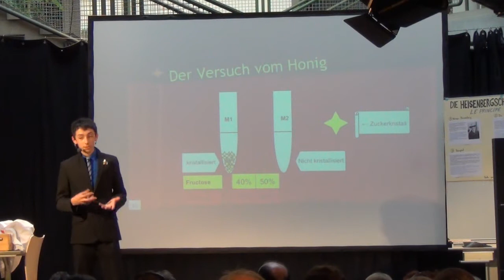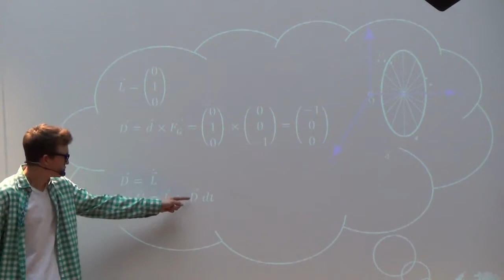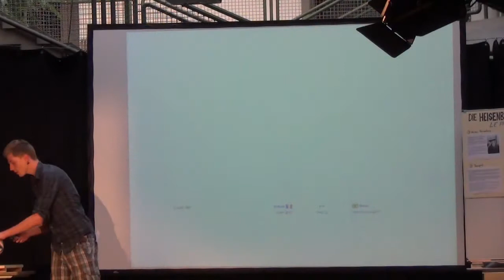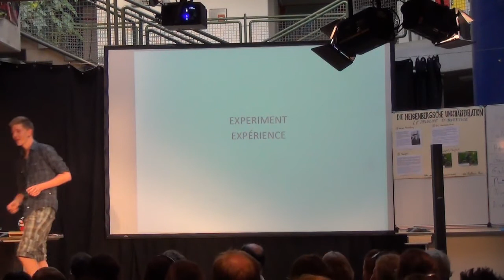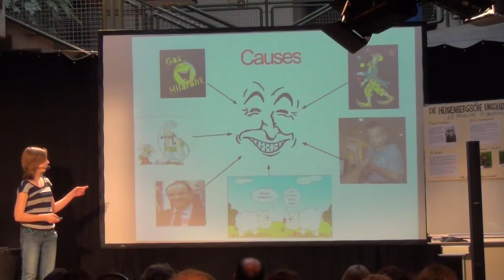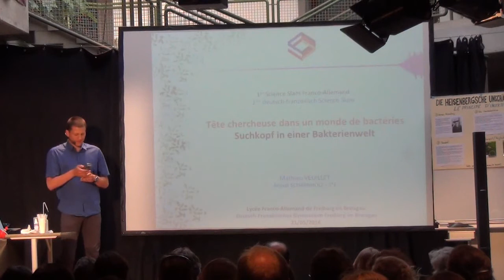Science Slam dfg-lfa freiburg 2014 - Highlights